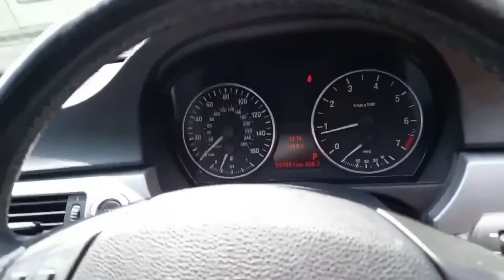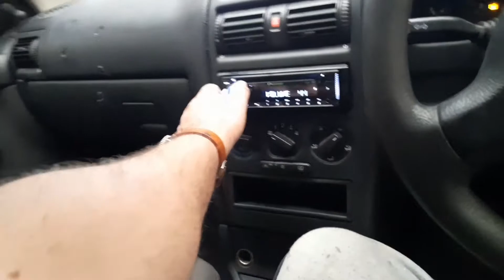Building An Iced Out Vauxhall Astra Van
new project i purchased a 200k mile  vauxhall astra van to build an ice install. including building.custom sub boxes and creating some pods to hold.different  size speakers. all on a budget.